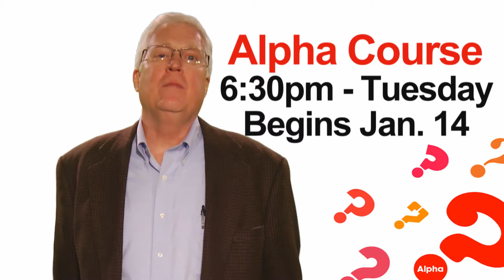Trinity 411 for JAN 12 2014 Trinity Lutheran Church Roselle, IL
Messages regarding Alpha Course, School Meetings, Heartwarmers Pancake Breakfast, and Delta Class.